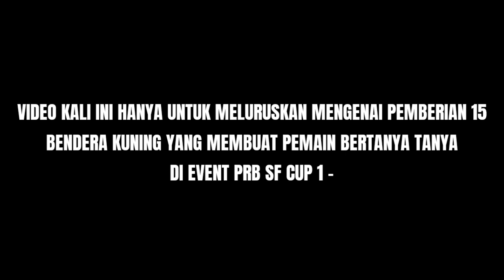ADA APA DENGAN 15 BENDERA KUNING YANG DIBERIKAN JURI KEPADA BURUNG || KOK BURUNGKU TIDAK JUARA ?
PENYELESAIAN MENGENAI 15 BENDERA KUNING YANG DIBERIKAN KEPADA BURUNG || EVENT PRB SF CUP 1